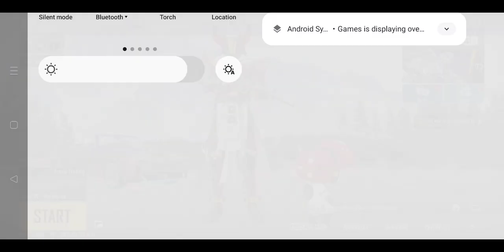finally m416 upgrade ❤️🥺💥🙏bgmilive